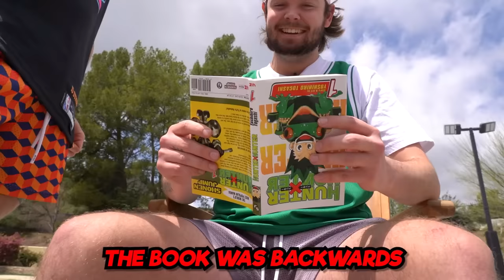NBA All-Time Charades!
In todays NBA Charades video, The boys and I run through some of the craziest & funniest moments in NBA history to see if you can guess the player correctly!